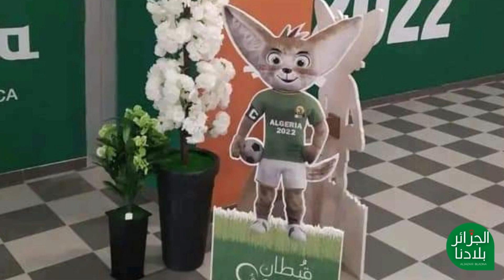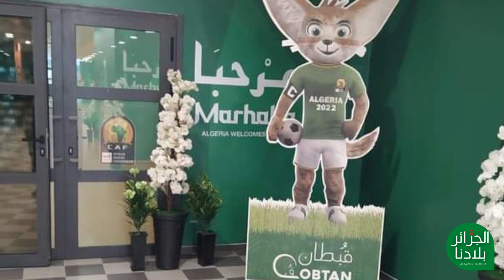شاهدوا كيف أصبح ملعب نيلسون مانديلا بعد عملية تنظيف محيطه وتزيينه الداخليا